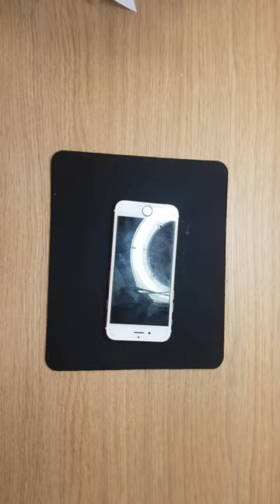DATAMARKETStep video:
Fix Phones
Repair Device
Replace Parts
Recover Data
Install Software

With best regards:

krievubanda
itconsalting
datamarket